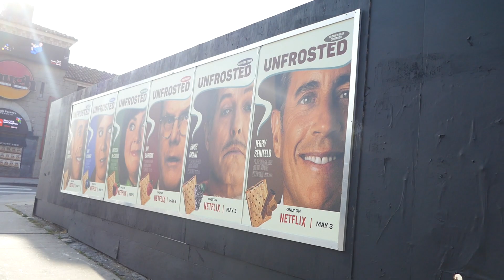Jerry Seinfeld Unfrosted Billboard Sunset Blvd Los Angeles California USA May 2, 2024 Amy Schumer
Jerry Seinfeld Unfrosted Billboard Sunset Blvd Los Angeles California USA May 2, 2024 Melissa McCarthy Hugh Grant Amy Schumer Jim Gaffigan